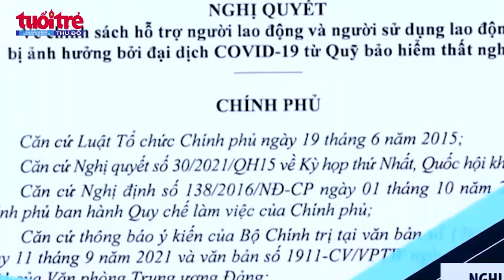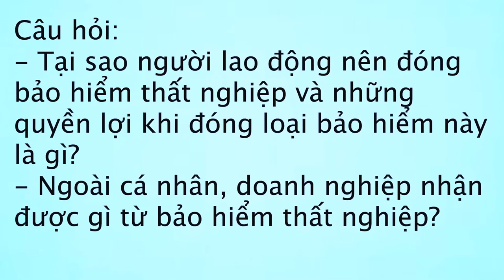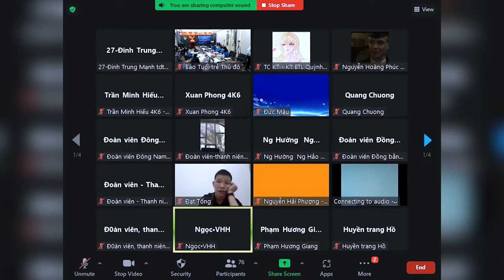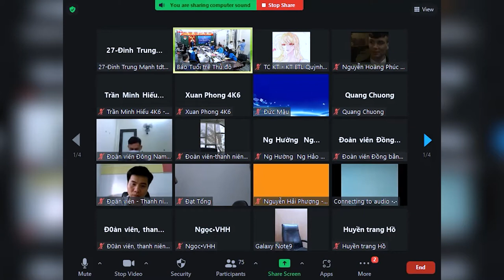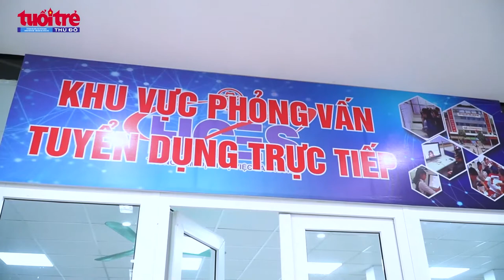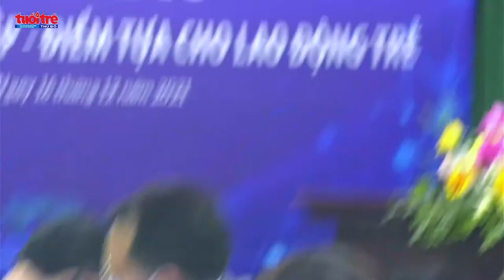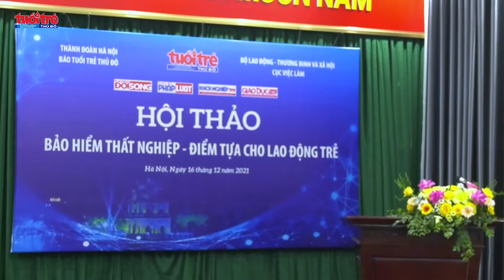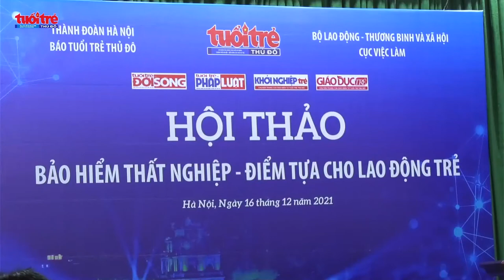Job seminar for young people